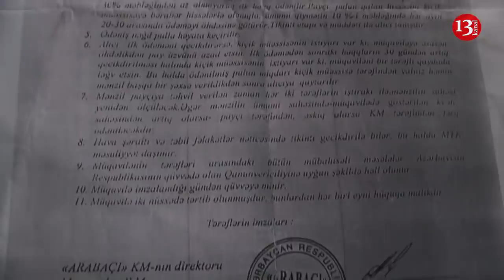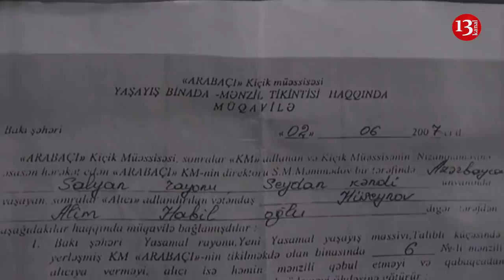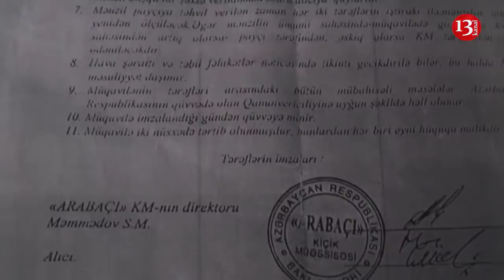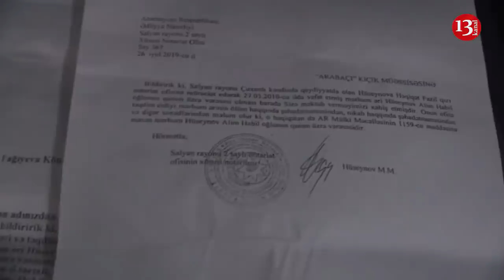"Cənab prezident belə olmaz, deputat olmuş biri bizi səndən uzaqlaşdırır"-Aydın Canıyev